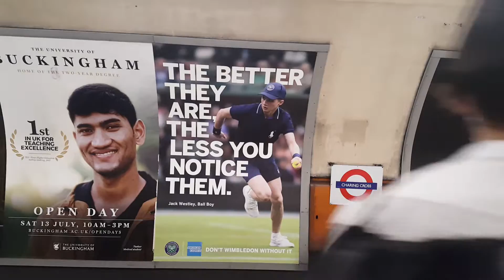Jamie goes to London July 2019. Recorded on a Galaxy phone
Over the last few mnonths Jamie has been assisting me on projects in the UK .In July 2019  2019 I took Jamie to London to record pride London. With an esimated 1 3 million people in the City for the event, Jamie did very well coping with the croweds. Thanks to Pride London for the press passes and Kris Oxland music FACEBOOK For the music